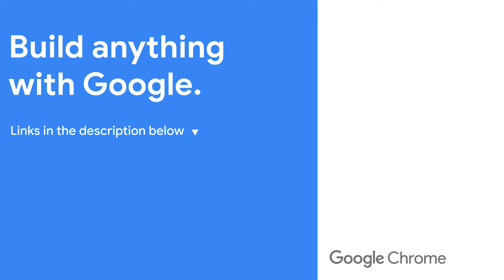086: Nesting 2024+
In this episode Una and Adam catch you up to the latest syntax features of CSS nesting.

Making the web more colorful ✨🎨 Web DevRel @googlechrome Unicorn face Host of Tools Today

Speaker: Una Kravets, Adam Argyle